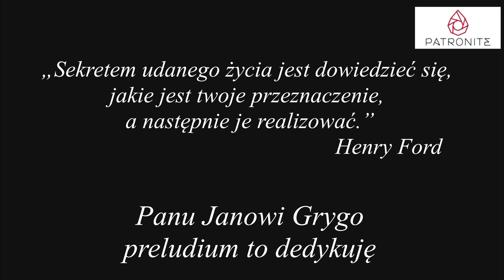Antoni Wierzbicki - "Preludium Es-dur"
969. LĄDZKA PREZENTACJA ORGANOWA
Antoni Wierzbicki - "Preludium Es-dur" ze zbioru "Preludia w tonacjach bemolowych (1991)" nr 10 w 30. rocznicę śmierci Kompozytora, lądzkiego organisty w latach 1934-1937
Prezentacja organowa w kościele w Lądzie 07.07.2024 r.
Nagranie LIVE
Marta Benk - organy
969. LĄD ORGAN PRESENTATION
Antoni Wierzbicki - "Preludium in E flat major" from the collection "Preludes in flat keys (1991)" No. 10 on the 30th anniversary of the death of the Composer, organist from Ląd in the years 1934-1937
Organ presentation in the church in Ląd on July 7, 2024.
LIVE recording
Marta Benk - organ
969. LĄD ORGELPRÄSENTATION
Antoni Wierzbicki - „Präludium in Es-Dur“ aus der Sammlung „Präludien in B-Tonarten (1991)“ Nr. 10 zum 30. Todestag des Komponisten, Organist aus Ląd in den Jahren 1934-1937
Orgelpräsentation in der Kirche in Ląd am 7. Juli 2024.